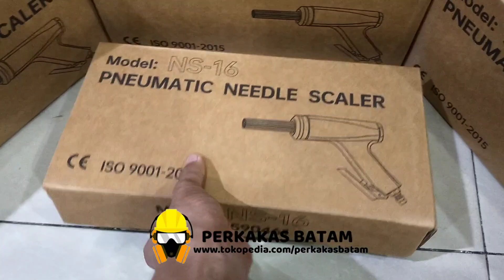Pneumatic Jet Chisel JC-16 Needle Scaler Lightweight Type IMPA 590461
link order